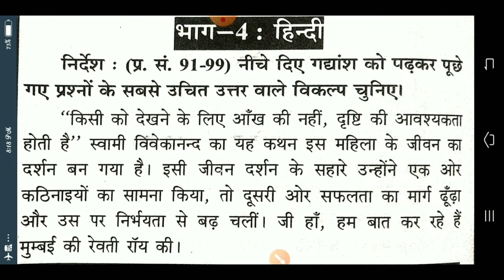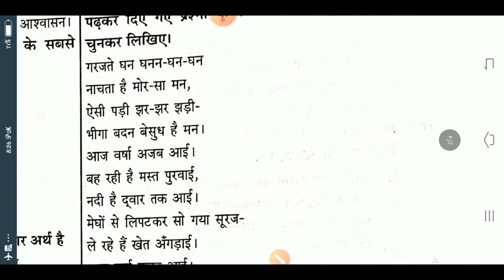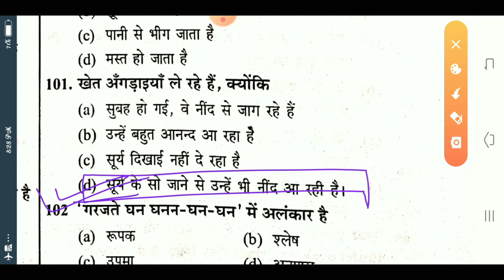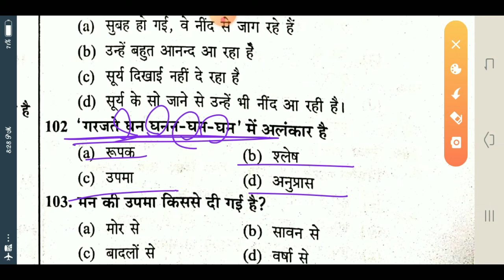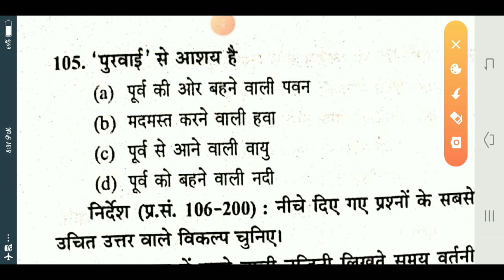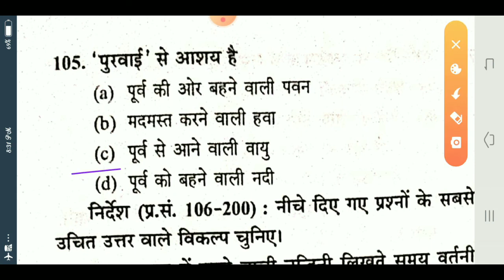हिंदी ctet,uptet,htet,rtet & other Tet's most important questions